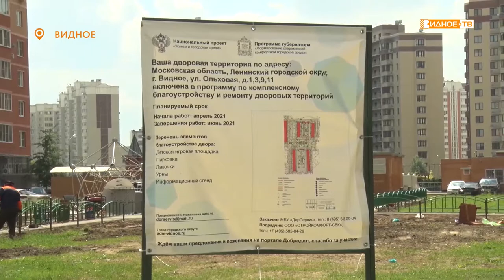ДОЛГО ЖДАЛИ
Долгожданное событие для жителей 6-го микрорайона. Здесь началась реконструкция детских площадок, которыми около 10-ти лет никто не занимался. Проводить время с детьми на них было просто небезопасно. Ситуация изменится буквально через пару недель.